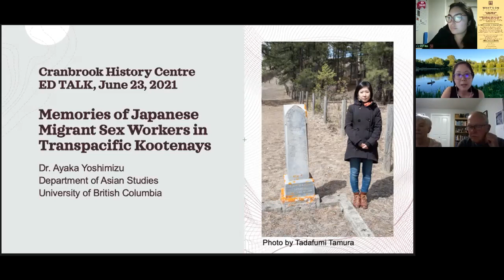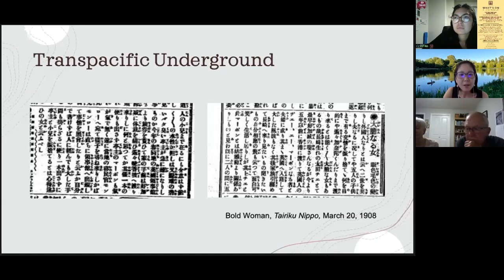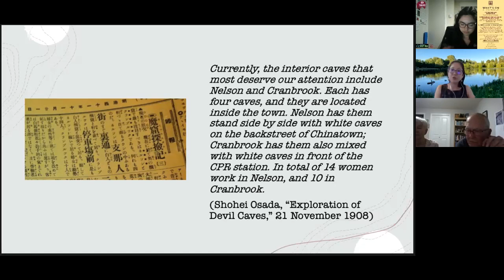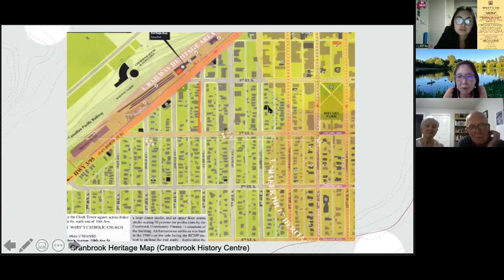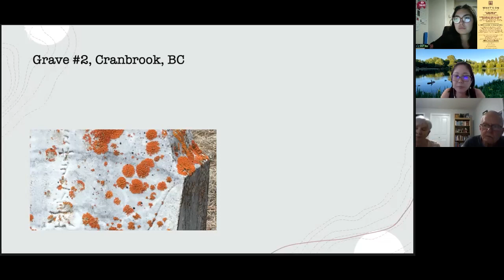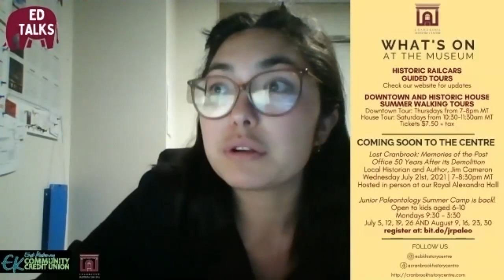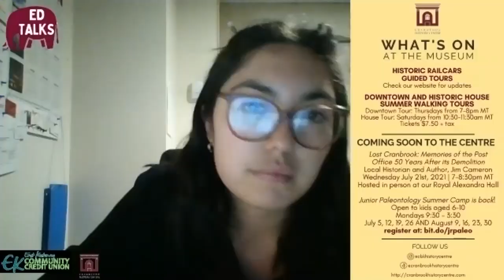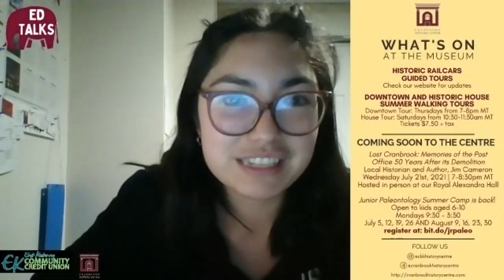Ed Talk - Memories of Japanese Migrant Sex Workers in Transpacific Kootenays w/ Dr. Ayaka Yoshimizu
Every month, the Cranbrook History Centre hosts a speaker to share about local history and topics related to the region. This June 23rd we welcomed Dr. Ayaka Yoshimizu to share her research on the Japanese migrant sex workers who worked and lived in our region.

In her talk, Ayaka Yoshimizu shares part of her research on memories of Japanese women who were involved in the transnational sex trade in Japan and North American between 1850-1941. Her research identifies available traces of this elusive and repressed history and examines the ways in which the lives of those who survived the underground economy and their losses have been memorialized in art, literature, material objects and memorial places. This talk specifically highlights findings from her archival and fieldwork research in East and Central Kootenays and explores an ethical way to engage with this history.

Thank you to the East Kootenay Community Credit Union, without whose support our monthly Ed Talks would not be possible.